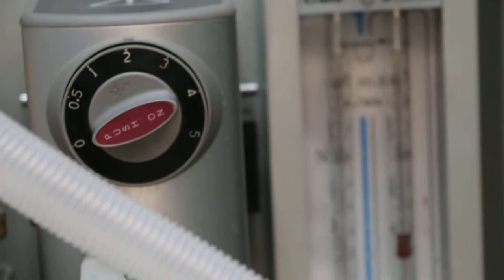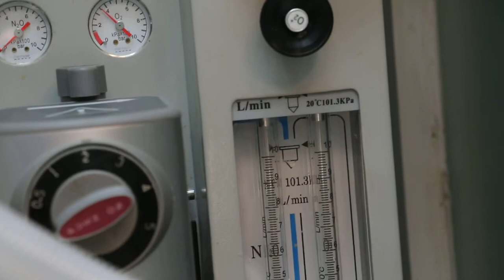An old Sheltie has dental scaling at Toa Payoh Vets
Large crusts of tartar are cracked and removed. Dental scaling. Close monitoring of anaesthetic dosage and level is very important to prevent any anaesthetic deaths.